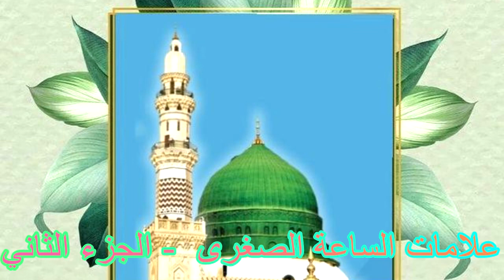الجزء الثاني - علامات الساعة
لله تَعَالى

درس عظيم النفع
كلما سمعت هذا الدرس أكثر كلما ازددت إيمانا بإذن الله تعالى أكثر فأكثر

 بعنوان -
علامات الساعة
الجزء الثاني

بصوت الحاجة
 صفاء حمدان
حفظها الله تعالى

 أرجو الدعاء بحسن الختام  لها وأحبابنا و لكل من ساهم بهذا العمل ونشره